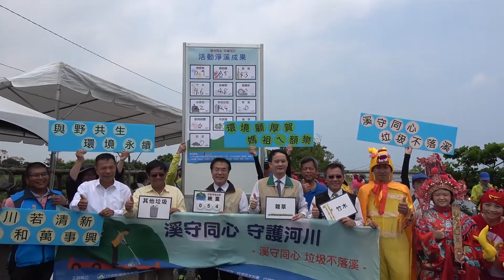20190525臺南鹿耳門溪淨溪活動紀錄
Powered by GITech